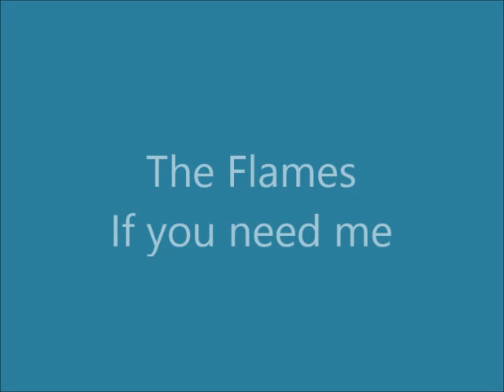The Flames - If you need me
The Flames was a musical group from Durban in South Africa. The band was originally formed in 1963 by guitarist Steve Fataar, bassist Brother Fataar (real name Edries Fataar), drummer George Faber and guitarist Eugene Champion. However, this line-up would only be together to record a couple of songs. Ricky Fataar replaced George Faber as the band's drummer around 1964 and Edries Fredericks replaced Eugene Champion as the guitarist. Baby Duval briefly replaced Edries Fredericks in 1967. Blondie Chaplin then replaced Baby Duval in 1967. This was to be the line-up from 1967 until their demise as a group in 1970.

In 1972 Ricky Fataar and Blondie Chaplin joined The Beach Boys.

This song is off the album "Ball of Flames" released in 1970.